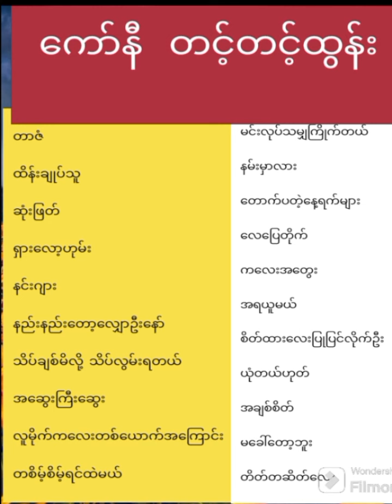ကော်နီ တင့်တင့်ထွန်း သီချင်းကောင်းများ